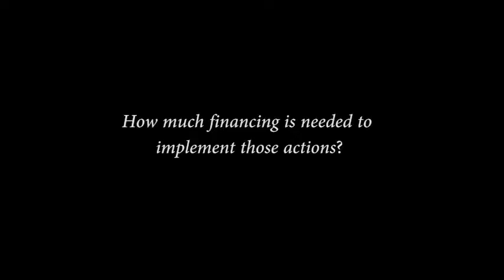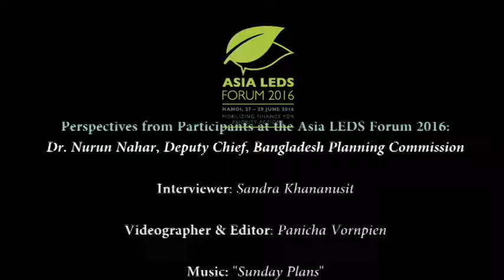Perspectives at the Asia LEDS Forum 2016: Bangladesh Planning Commission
The Asia LEDS Forum 2016 was held during 27-29 June 2016 to convene leaders working on LEDS and green growth from across the region. The theme of "Mobilizing Finance for Priority Actions" focuses on mobilizing finance (including capacity building towards development of investment plans and associated investment measures) to implement priority actions – included in intended nationally determined contributions (NDCs) submitted by many countries leading up to the 21st United Nations Framework Convention on Climate Change (UNFCCC) Conference (COP 21) in Paris in 2015.

As part of "Perspectives at the Asia LEDS Forum 2016" series, this interview was conducted with Dr. Nurun Nahar, Deputy Chief, Programming Division, Bangladesh Planning Commission to learn perspectives on priority actions in INDC/NDC, financing instruments and needs, private sector role, support from the Asia LEDS Partnership/LEDS Global Partnership.

Series: Perspectives from Participants at the Asia LEDS Forum 2016: Dr. Nurun Nahar, Deputy Chief, Programming Division, Bangladesh Planning Commission
Interviewer: Sandra Khananusit
Videographer & Editor: Panicha Vornpien